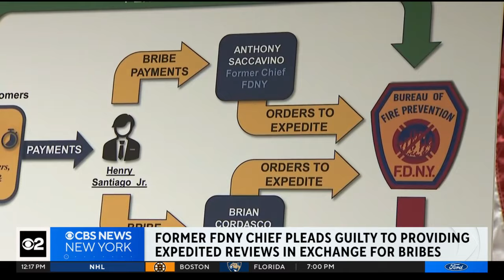Former FDNY chief pleads guilty as part of plea deal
Former FDNY Chief Brian Cordasco pleaded guilty to conspiracy to solicit and receive a bribe Tuesday, as part of a plea deal​.